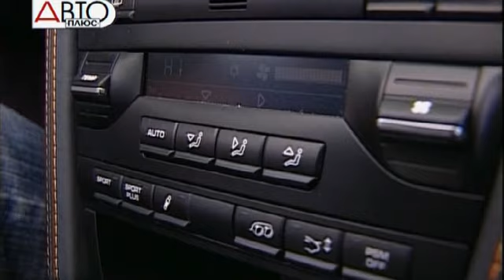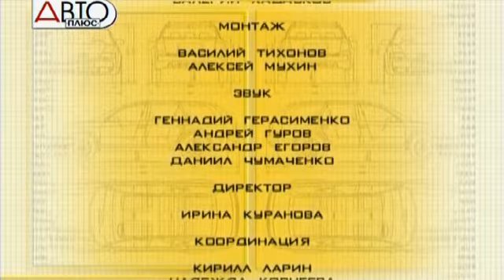087 Porsche Boxster S 2009 - Наши тесты 2009